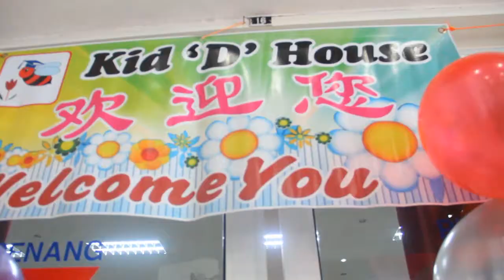D Kid GRADUATION | 1-14 | 2015-11-7